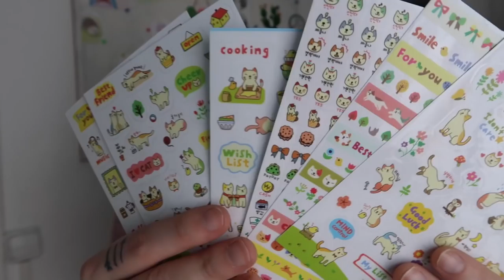HAUL Material escolar GEARBEST | Christine Hug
***ESTE VÍDEO ES UNA COLABORACIÓN CON GEARBEST***

Hola! En el vídeo de hoy tenemos un haul de material escolar y algunas cositas random de la web de GEARBEST!

MI LIBRO · DIARIO BULLET:
Talavera (baldosas)

·Editado con Final Cut Pro X
·Grabado con: